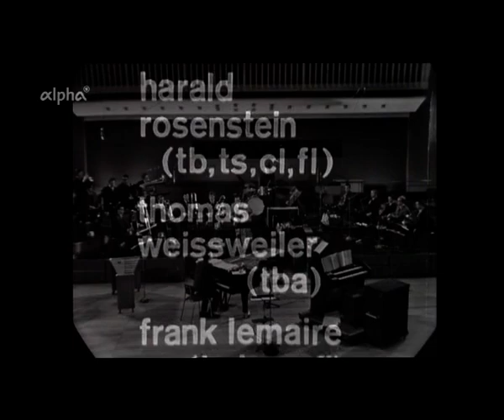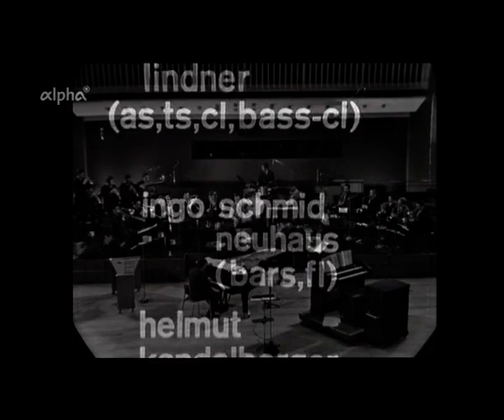Big Band - Zugabe - Workshop Recklinghausen Remscheid 1965